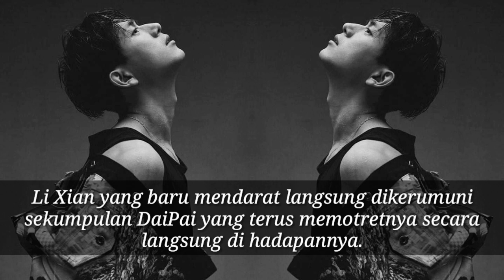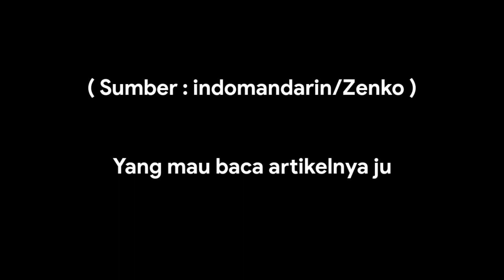LI XIAN MARAH KEPADA PARA DAI PAI (代拍) DI BANDARA : "KASIH AKU SEDIKIT KEBEBASAN BISA TIDAK...!!!"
LI XIAN MARAH KEPADA PARA DAI PAI (代拍) DI BANDARA : "KASIH AKU SEDIKIT KEBEBASAN BISA TIDAK...!!!" || Li Xian || Dai Pai || Bandara ||